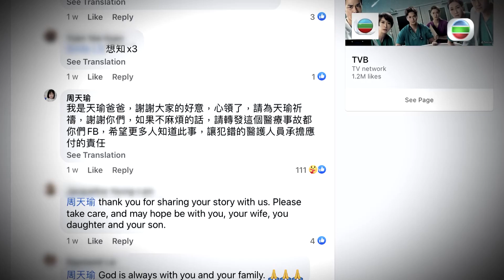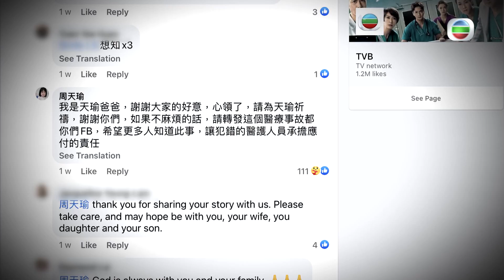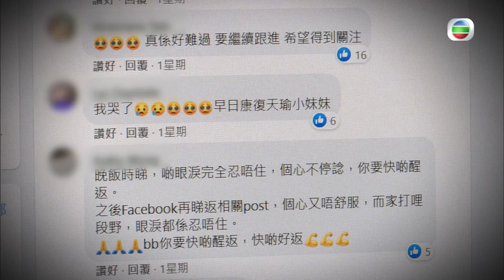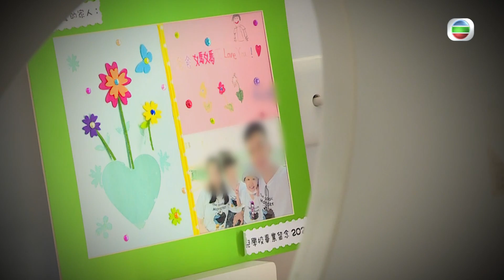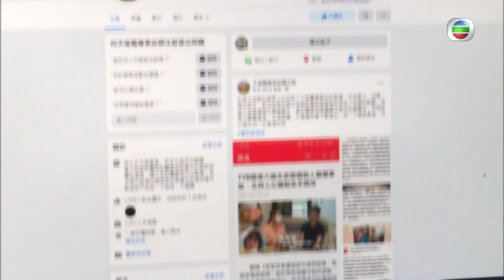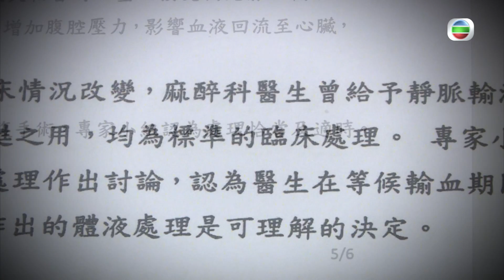東張西望｜全城集氣 ｜祝醫療失誤天瑜小妹妹早日康復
《東張西望》早前曾報導小女孩天瑜接受切除腫瘤手術時發生醫療事故，即時引起網上熱烈關注，天瑜嘅父親周先生喺節目內再次感謝大家嘅關心同慰問，而天瑜嘅母親得到網友嘅正能量，令到佢再有振作嘅力量，兩夫婦互相扶持一齊渡過難關。周先生亦有透露天瑜最新情況，間中可以唔駛用呼吸機呼吸，維生指數都好穩定。大家要繼續支持天瑜一家人，為佢哋打氣呀！

Like + Follow = 緊貼 TVB 各劇集及藝員動態！